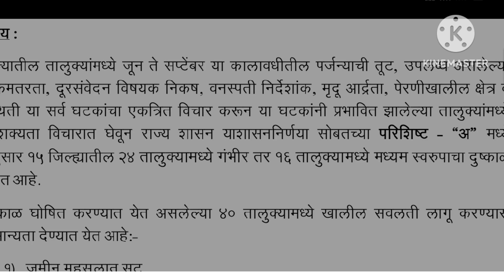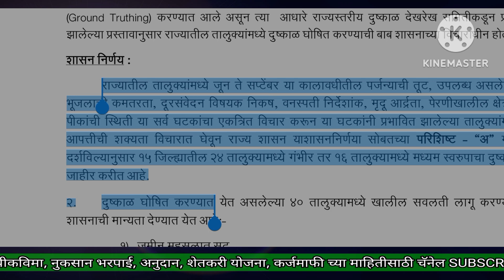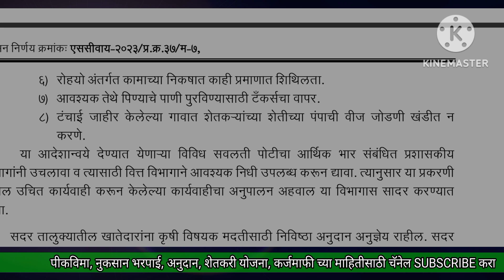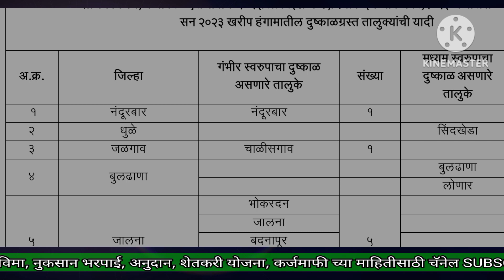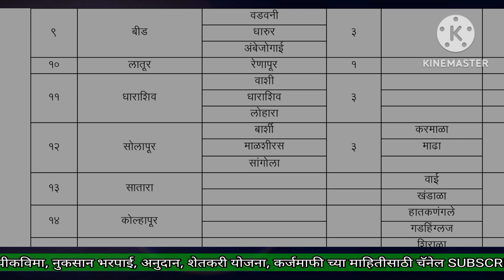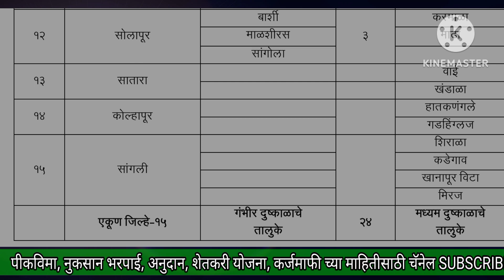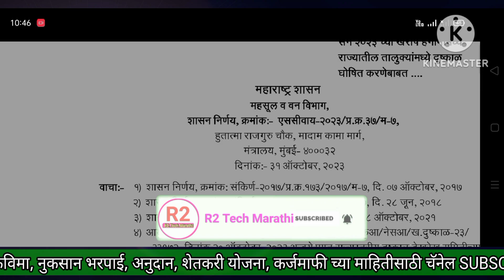🔴 राज्यात दुष्काळ जाहीर ,कोणते आहेत 40 तालुके? मदत किती मिळणार सर्व माहिती पहा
शेतकरी मित्रांनो,
राज्यात दुष्काळ जाहीर झाला आहे,कोणते आहेत 40 तालुके? मदत किती मिळणार?,याबाबत थोडक्यात माहिती आपण या विडिओ च्या माध्यमातून जाणून घेऊया,तरी विडिओ शेवटपर्यंत पहा.
🔴 • आपल्या @R2_Tech_Marathi या चॅनेल चा एकच उद्देश " शेतकरी राजाला मदत करणे " हाच आहे.
🔴 धन्यवाद 🙏🏾🙏🏾🙏🏾
Topic Covered👇
दुष्काळ मदत किती मिळणार?
दुष्काळ 2023 शेतकऱ्यांना काय काय मदत मिळेल?
दुष्काळ 2023 कोणते जिल्हे पात्र आहेत
दुष्काळ मदत हेक्टरी किती मिळेल?
कोणते शेतकरी दुष्काळ ग्रस्त असणार?
कोणते तालुके दुष्काळ ग्रस्त असणार?
किती जिल्हे दुष्काळ ग्रस्त आहेत?
HashTag👇
Drought in 40 taluks
Drought declared in 40 talukas
Drought status
Drought declared 2023
Drought kyc kaise kare
Drought Essay
Drought declared
Drought status
तुमचे प्रश्न 👇🤗
Dushkal madt kiti v kadhi milate?
Dushkal 2023 kiti jilhe patra ahet.
Dushkal kadhi mdat milel
Dushkal anudan madat kadi milate?
Dushkal panchname
Duskal mule pikanche nukasan
Korada dushkal 2023
Dushkal 2023 Maharashtra
दुष्काळ 40 तालुके
४० तालुक्यात दुष्काळ जाहिर
दुष्काळ 2023
दुष्काळ status
दुष्काळ जाहीर 2023
दुष्काळ kyc kaise kare
दुष्काळ जाहीर
दुष्काळ स्टेटस